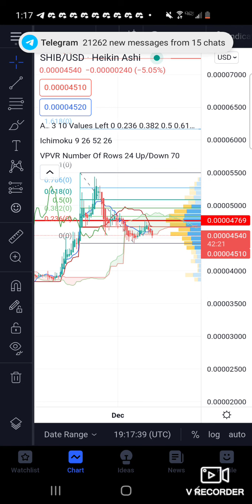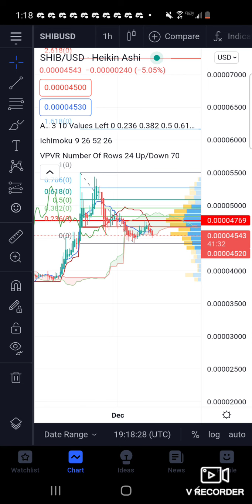SHIBA INU PRICE PREDICTION AND ANALYSIS! WHATS NEXT FOR SHIB? WILL IT HIT 1 CENT THIS MONTH?!!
to sign up for Crypto.com and we both get $25 USD